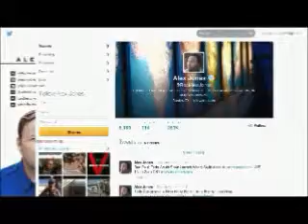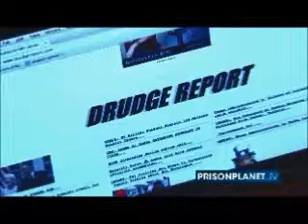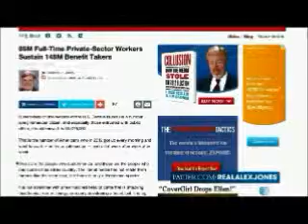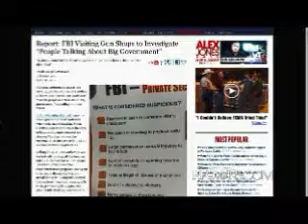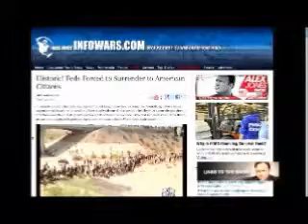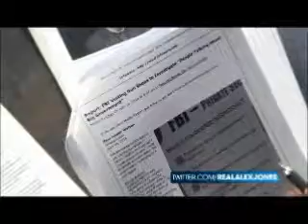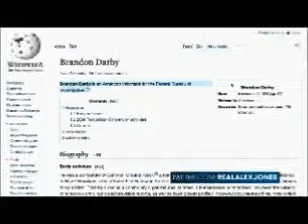The Alex Jones show Wednesday April 16th 2014 part 1 of 12 edited flagged by YouTube